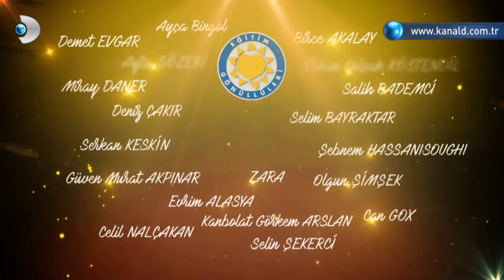TEGV Özel Yayını Tanıtımı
Ünlü isimlerin katılımıyla Türkiye Eğitim Gönülleri Vakfının düzenlediği muhteşem gece, Pazar akşamı canlı yayınla Kanal D'de!
Cem Davran ve Deniz Çakır'ın sunumu ile Pazar akşamı 23.30'da Kanal D'de!